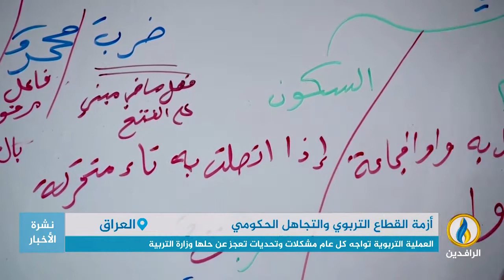تقرير إخباري.. العملية التربوية تواجه كل عام مشكلات وتحديات تعجز عن حلها وزارة التربية.